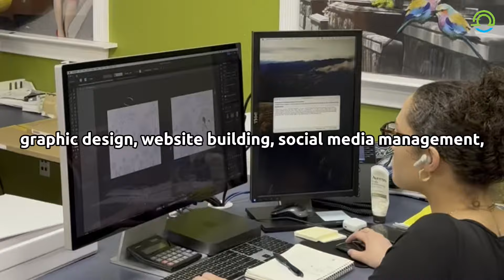Unlocking Success: Discover the Power of Omega High-Impact Print Solutions!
Are you ready to elevate your marketing game? Look no further! Omega offers a comprehensive suite of print and digital marketing services tailored to meet your business needs. Whether you're aiming to make a lasting impression with eye-catching print materials or seeking to expand your online presence through targeted digital strategies, Omega has you covered.

With over 70 years of industry expertise, we bring a wealth of knowledge and insight to every project. Our seasoned professionals understand the nuances of effective marketing campaigns, ensuring that your brand stands out in today's competitive landscape.